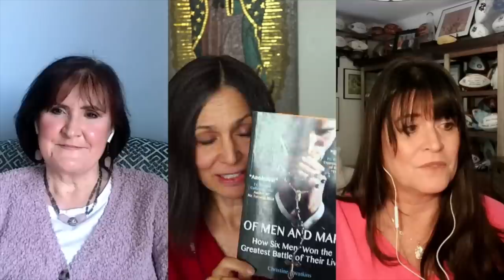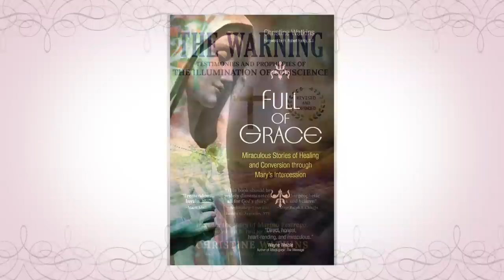Hollywood Movie on Medjugorje in Development! Between the Mountains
A Major Hollywood Movie on Medjugorje is in development, Between the Mountains, with the well-known Hollywood producer, Lucas Foster, and you are invited to help make it happen. Christine Watkins speaks with the executive producer Ann Vucic and producer Holly Carney regarding the phenomena, fruits and miracles of Medjugorje and the great importance of making the movie and making it known.

BOOKS ABOUT MEDJUGORJE:

For OF MEN AND MARY: HOW SIX MEN WON THE GREATEST BATTLE OF THEIR LIVES,

For the #1 best-seller, THE WARNING TESTIMONIES AND PROPHECIES OF THE ILLUMINATION OF CONSCIENCE,

For FULL OF GRACE: MIRACULOUS STORIES OF HEALING AND CONVERSION THROUGH MARY'S INTERCESSION,

For MARY'S MANTLE: A SPIRITUAL RETREAT FOR HEAVEN'S HELP,

For TRANSFIGURED: PATRICIA SANDOVAL'S ESCAPE FROM DRUGS, HOMELESSNESS, AND THE BACK DOORS OF PLANNED PARENTHOOD,

For SHE WHO SHOWS THE WAY: HEAVEN'S MESSAGES FOR OUR TURBULENT TIMES,

For WINNING THE BATTLE FOR YOUR SOUL: Jesus' Teachings through Marino Restrepo, a St. Paul for Our Century,

For IN LOVE WITH TRUE LOVE: THE UNFORGETTABLE STORY OF SISTER NICOLINA,

For THE FLAME OF LOVE BOOK BUNDLE, which includes a Flame of Love Rosary pamphlet and prayer cards,